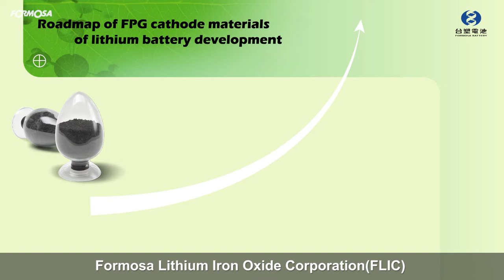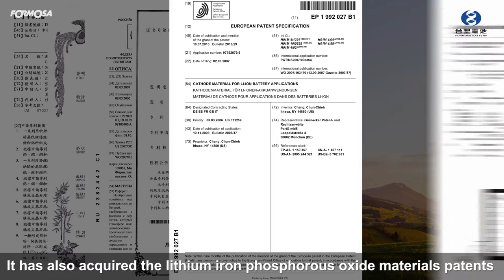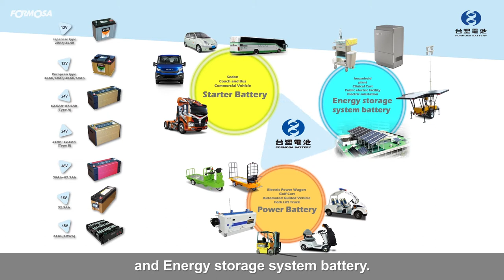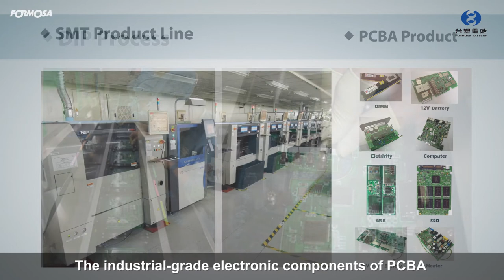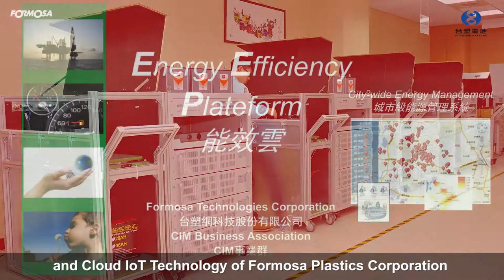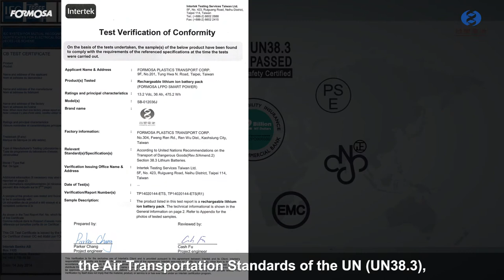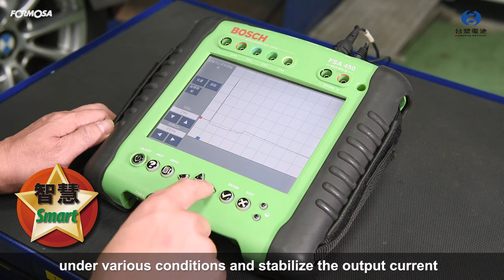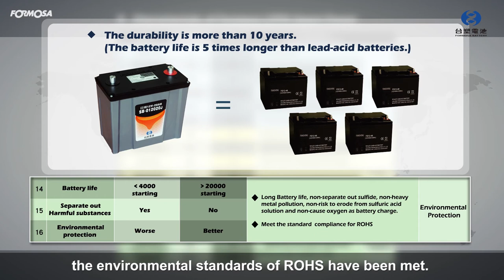Formosa Battery Introduction